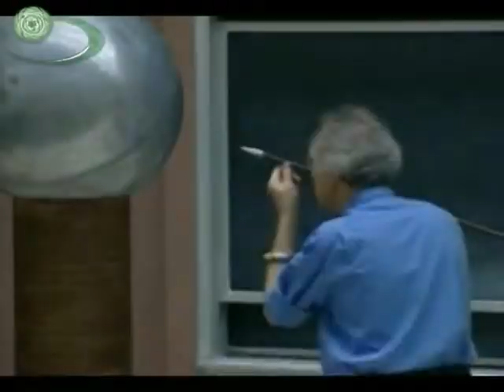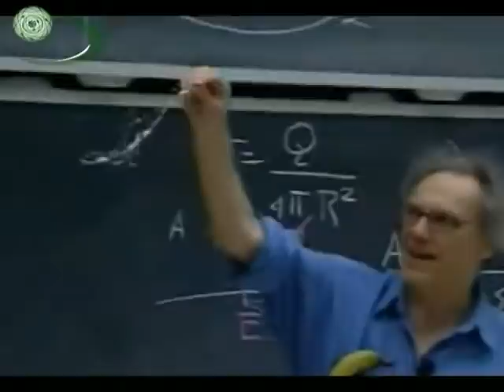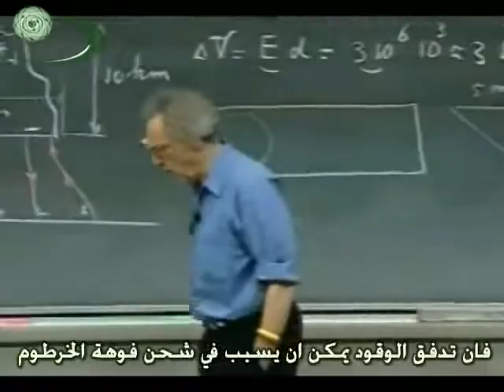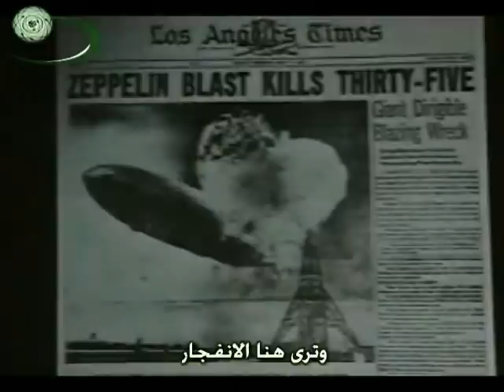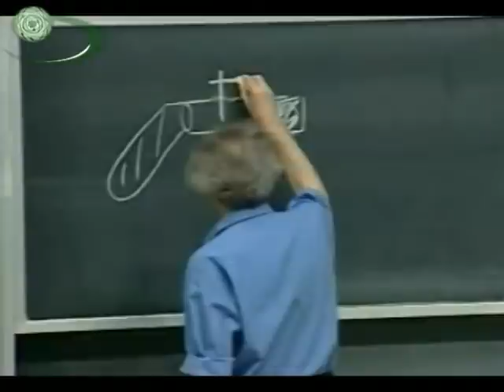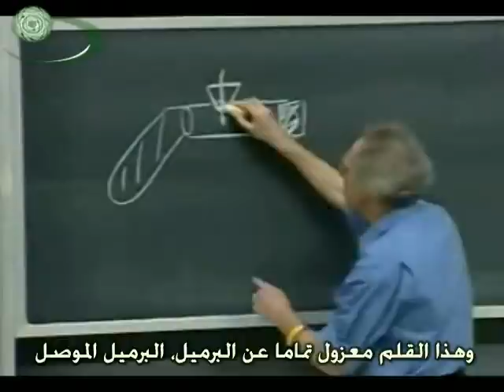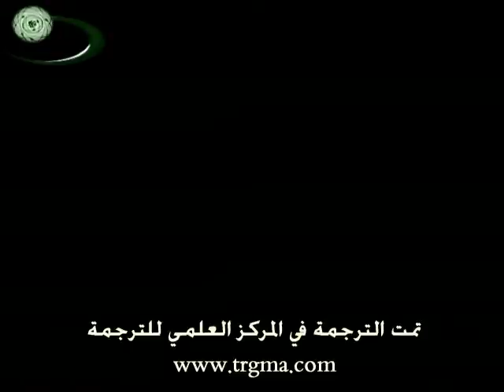(6) Potential Applications تطبيقات على الجهد الكهربي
محاضرة تشرح فيها تطبيقات على الجهد الكهربي والمجال الكهربي من خلال التفريغ الكهربي والبرق والشرارة الكهربية ونار المو High-Voltage Breakdown - Lightning - Sparks - St. Elmo's Fire